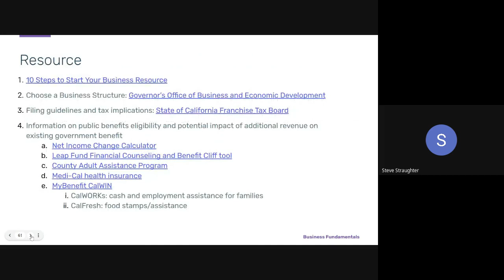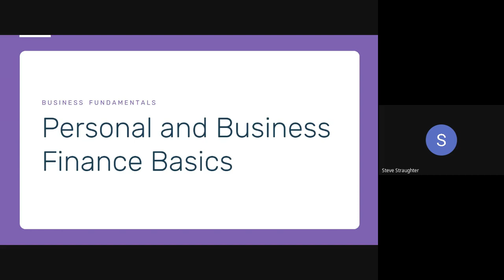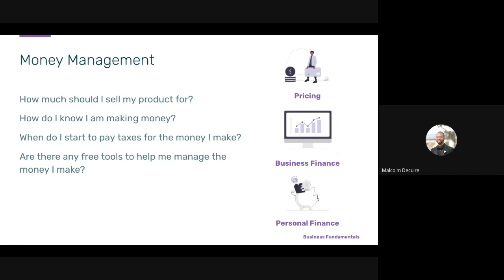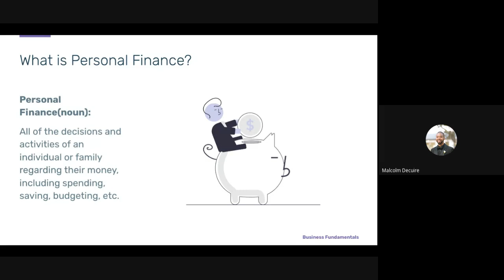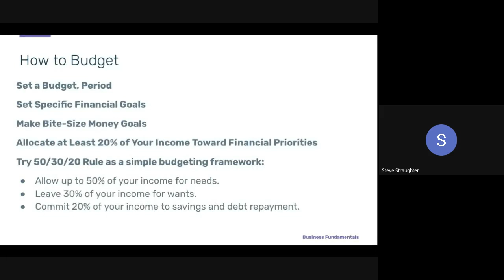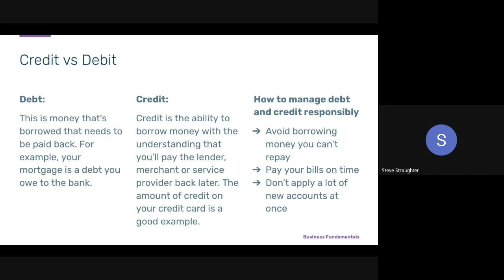Digital Skills and Entrepreneurship Playbook Pilot Training DAY 5 (12/6/21)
Personal and Business Finance Basics